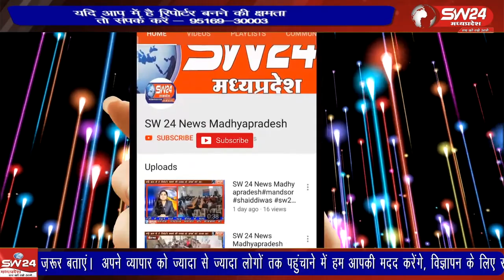खरगोन शहर के व्यस्ततम मार्ग डायवर्सन रोड़ पर बीती रात अज्ञात चोरो ने एक पान शॉप को निशाना बनाकर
खरगोन शहर के व्यस्ततम मार्ग डायवर्सन रोड़ पर बीती रात अज्ञात चोरो ने एक पान शॉप को निशाना बनाकर यहां से करीब 70 हजार रुपए नकदी सहित पान मसाला और सिगरेट पैकेट पर हाथ साफ कर दिया।